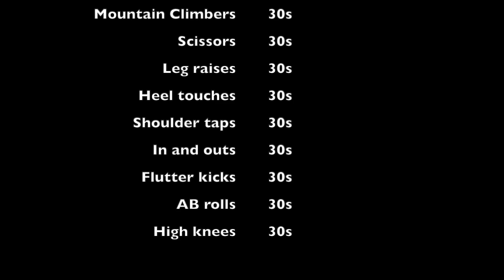Home AB Workout for 6 PACK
A while back I created an AB workout for my colleagues and I thought to myself: why not share this with everyone?